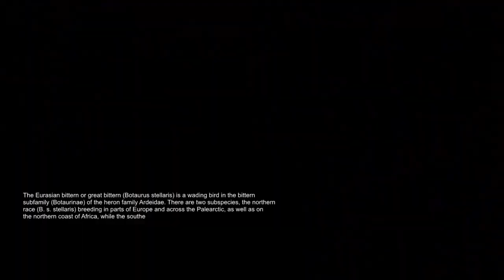Eurasian bittern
This species was first described as Ardea asteria sive stellaris as early as 1603 by Ulisse Aldrovandi in his Ornithologiae. In 1660 the ornithologist Thomas Browne referred to it as Ardea stellaris botaurus and then the Swedish naturalist Carl Linnaeus in his Systema Naturae of 1758 named it again as Ardea stellaris. It is placed in the subfamily Botaurinae, and its closest relatives are the American bittern (Botaurus lentiginosus), the pinnated bittern (Botaurus pinnatus) and the Australasian bittern (Botaurus poiciloptilus). Two races of Eurasian bittern are recognised; the nominate subspecies B. s. stellaris has a palearctic distribution and occurs across a broad swathe of Europe, North Africa and Asia, while the other subspecies, B. s. capensis, occurs only in southern Africa. The name capensis was used for species found in the Afrotropics for which no exact range was known.